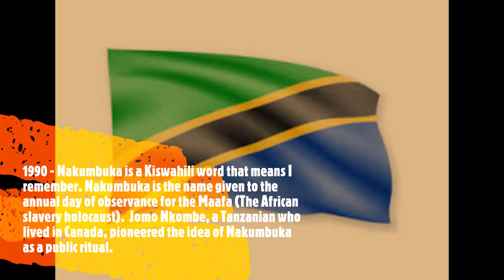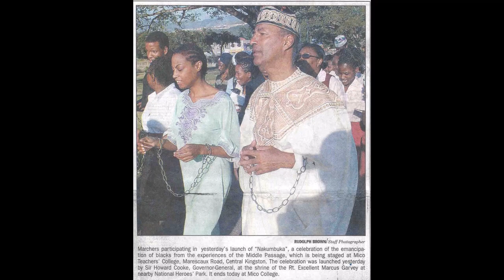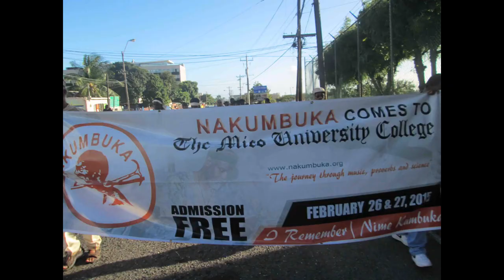Nakumbuka Day - Ghana 2019 - Year of Return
Nakumbuka is a Swahilil word for “We Remember”.  It is the name given to the annual day of observance for the Maafa (The African Slavery Holocaust).  The 26th of November 2019 will see our educators and youth partaking in this inaugural celebration at the Institute of African Studies, University of Ghana, Legon.  This celebration is in memory of the millions of Africans who perished in the slave trade and the middle passage.

1990 – Nakumbuka is the Kiswahili word that means I remember.  Nakumbuka is the name given to the annual day of observance for the Maafa (The African slavery holocaust).  Jomo Nkombe, a Tanzanian who lived in Canada, pioneered the idea of Nakumbuka as a public ritual.

1991 – At the World Pan African Movement Conference held in Lagos, Nigeria, it was resolved that the World Pan African Movement would promote Nakumbuka specifically with the idea of raising the consciousness of the Maafa (African slavery holocaust) in which millions died.

1992 – The first Nakumbuka ceremonies in Canada were in the early Nineties in Toronto organised by Nkombe and Roach.  It consisted of street processions symbolically called Bwagomoyo to Ujiji.  This symbol memorialized the slave route from Bwagomoyo in the interior, to the slave trans-shipment point of Ujiji on the shores of what is now Tanzania.

1994 – Among those who attended the Lagos Conference was an African American, Duane Bradford (Baye Kesbamera).  Bradford promoted Nakumbuka in the United States and made the idea a reality beginning in 1994.

2003 – In February 20-21st, Nakumbuka was celebrated for the first time in Jamaica when Basil ‘Kusoonogo’ Lopez introduced it there with the support of the faculty and administration of The Mico University College in Kingston.

2019 – The event will be its first staging in Ghana, to pay tribute, with the hope of inculcating a greater regard for human life.